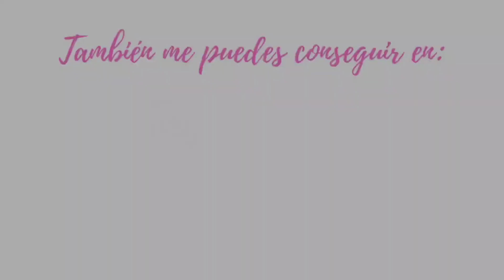Como Hacer Mantenimiento a Máquina Singer "Negrita" |[COMO LO HAGO YO]|[Desde Mi Experiencia] 🙃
Les quiero mostrar la forma en la que YO le hago mantenimiento a mi maquina negrita Singer, no soy especialista en máquinas, por lo que si no te sientes segura es mejor llevarla a un técnico que sepa. Esto lo hago desde mi experiencia 🙃

Yo use:
•Aceite para la máquina (conocida como aceite 3 en 1).
•Destornillador.
•Brocha o pincel.
•Servilleta o trapito.

Si tienes dudas, me la dejas en los comentarios, que con mucho gusto te responderé.

Con cariño...
Mariuska 🌸